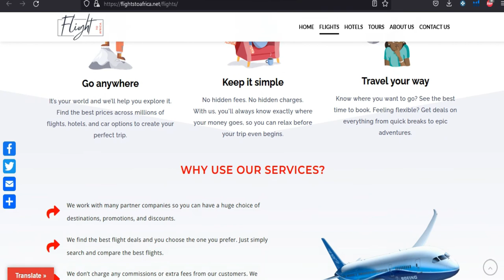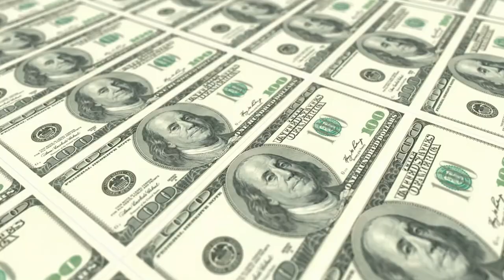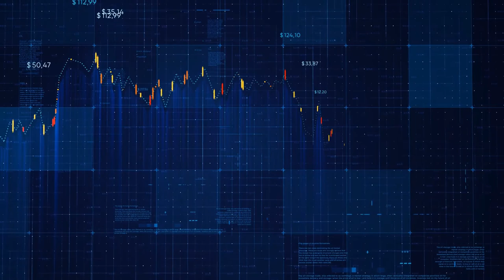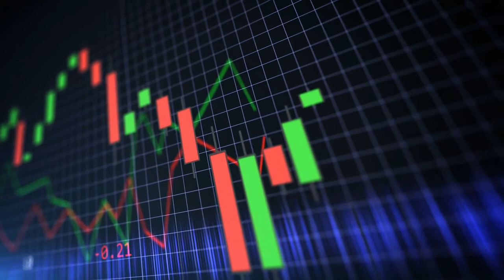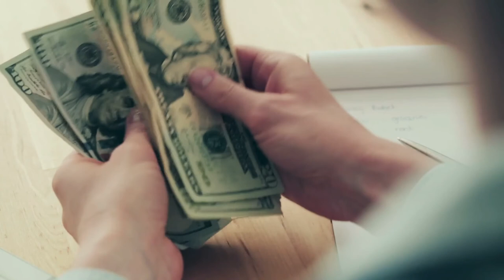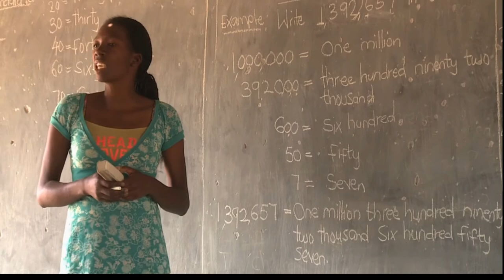All you need to know about Malawi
Malawi is a landlocked country. What you should know about Malawi? Where the word Malawi came from? Talked about the friendly and welcoming people of Malawi. How stable are foreign relations in Malawi? Which kinds of crafts Malawi culture is rich in? How do seasons vary throughout the year in Malawi?

Looking for guided tours or attractions in the area?
You are welcome to enjoy our website, we have gathered all the information there for you!